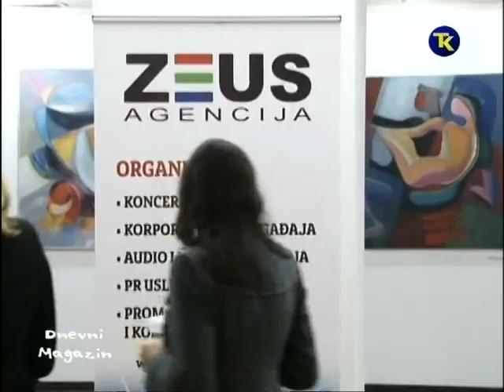Aleksandra Radović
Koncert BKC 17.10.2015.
Prilog RTV TK